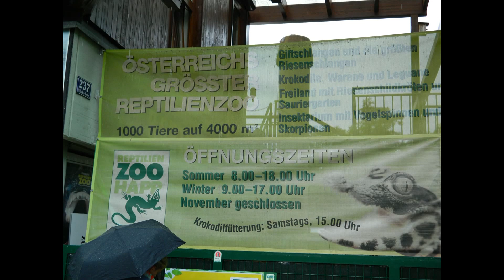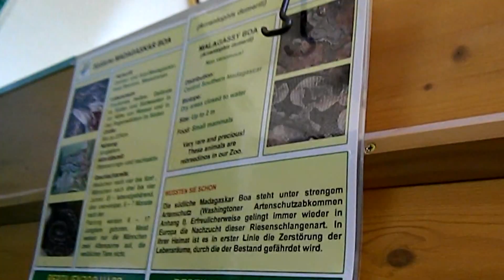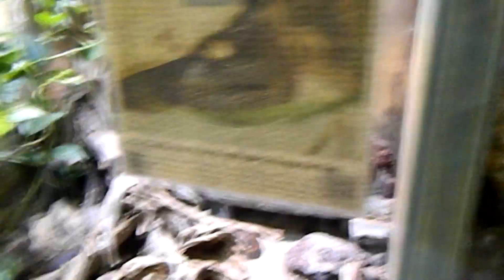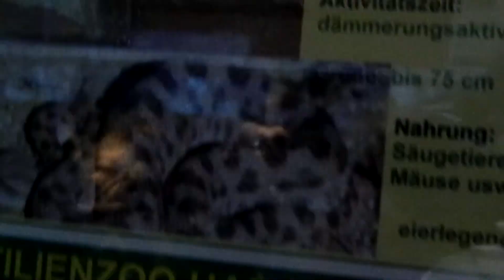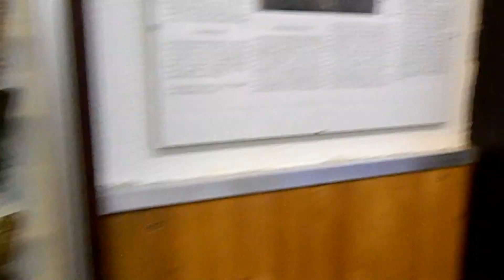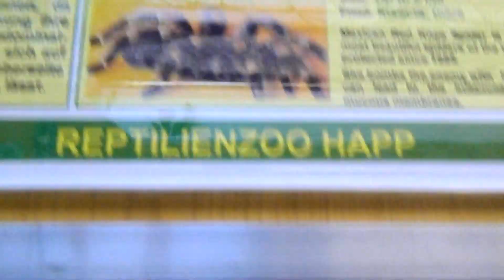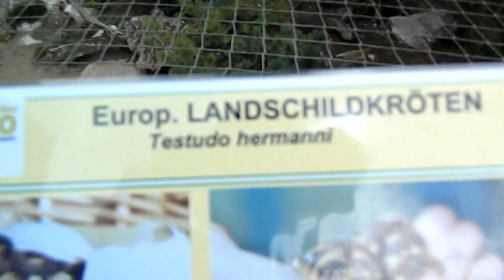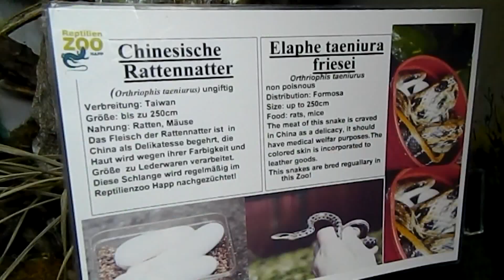Reptilienzoo Klagenfurt (Austria) [VIDEO SPECIALE ESTATE]